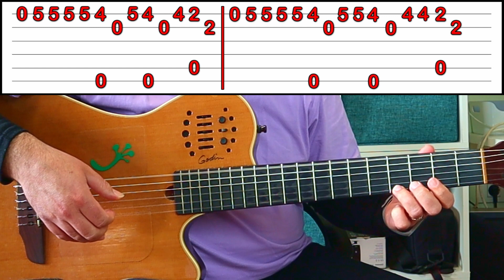COVER + TUTORIAL | RITMO, TABS Y ACORDES